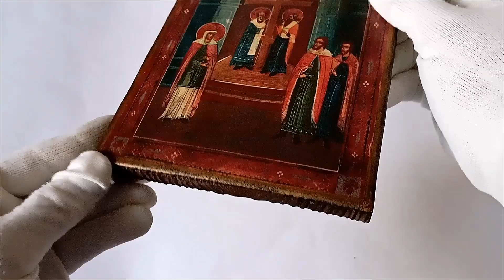Icon of the Exaltation of the Cross of the Lord